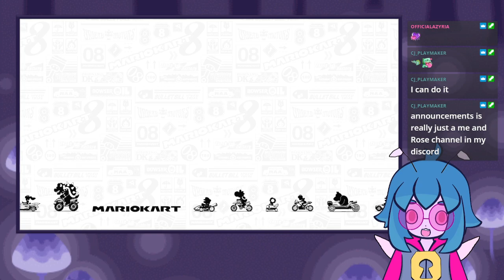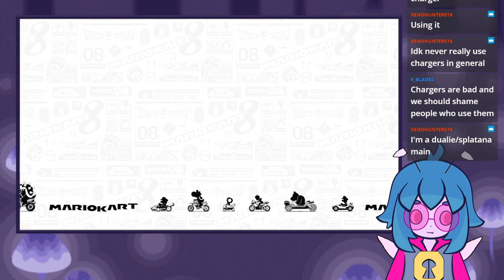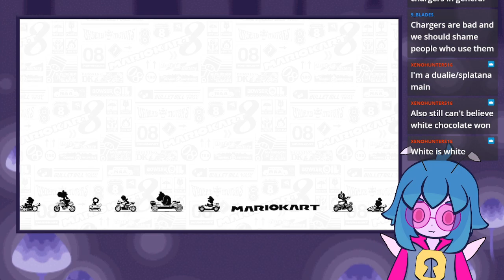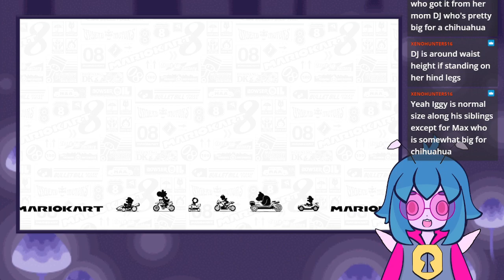MK8D - Trying to Triple Star Rock and Moon Cups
Mr Gorbachev's Wild Ride

I'm keybug55, a streamer who streams video games on twitch. I play RPGs, JRPGs, platformers, nintendo games, among other things! Here I play Mario Kart 8 Deluxe